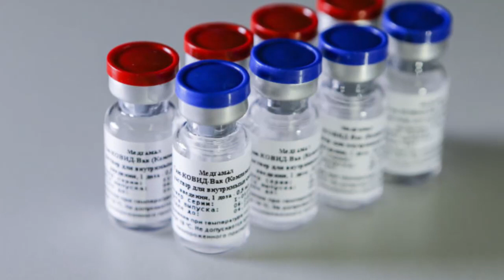اقدام ناگهانی امرالله صالح علیه کاروان گشت زنی 18 سنبله